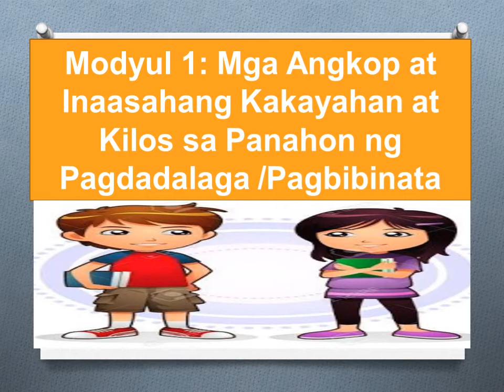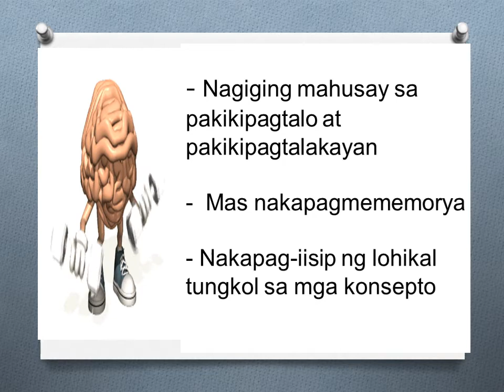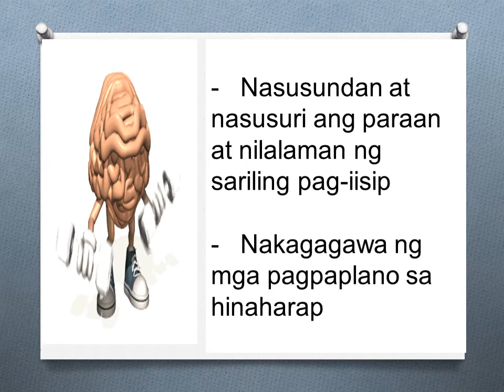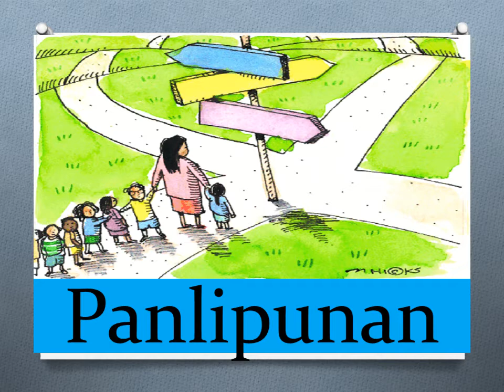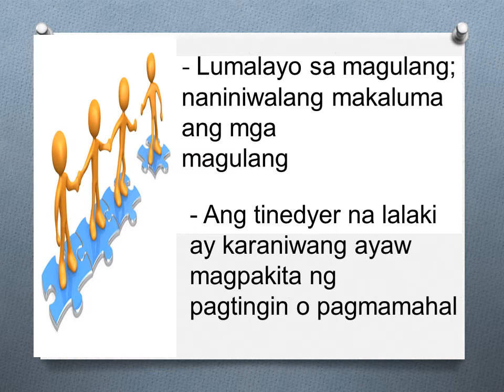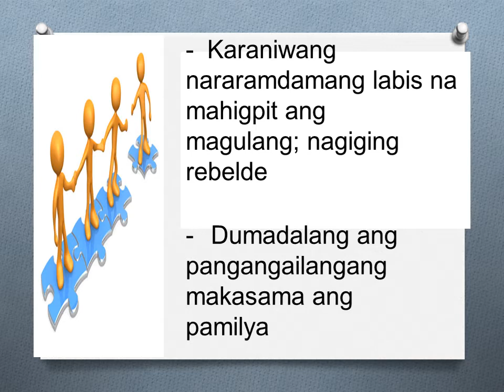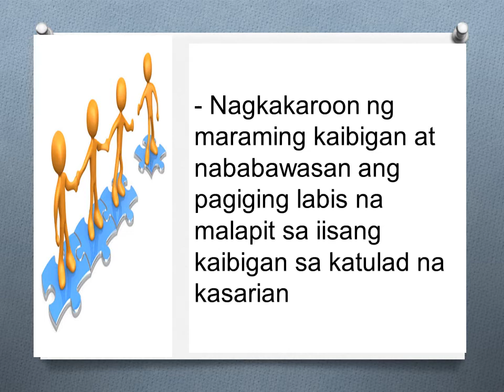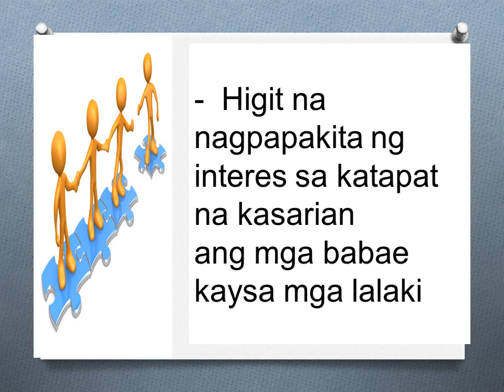Modyul 1 ESP 7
Patungkol sa panlipunan